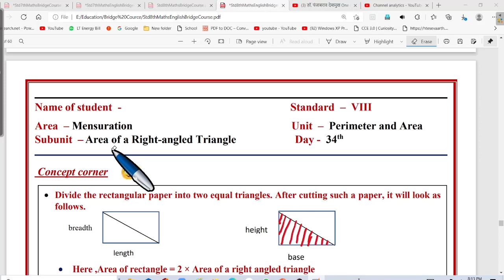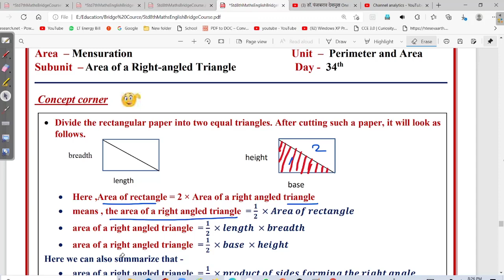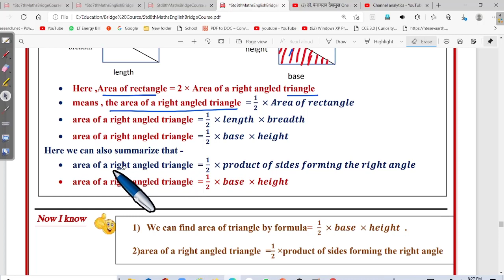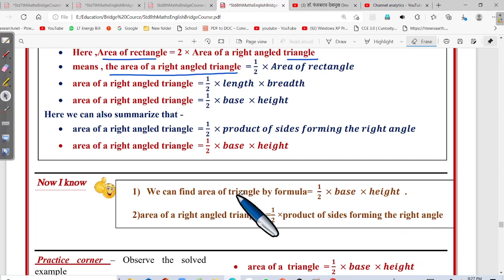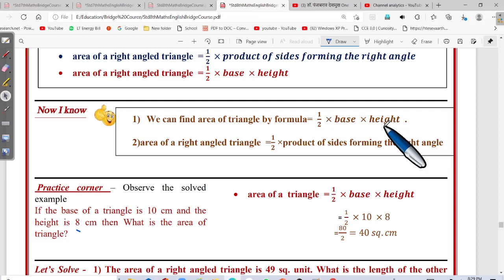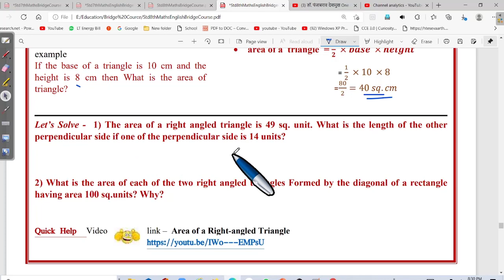Day 34 Bridge course 8th standard maths for semi English | setu abhyaskram iyatta aathavi ganit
Std:8th||maths Bridge course Mathematics|| day 34  8वी|सेतू अभ्यासक्रम||गणित||दिवस 34 वा
Std:8th||maths Bridge course Mathematics|| day  34 || इयत्ता:8वी|सेतू अभ्यासक्रम||गणित||दिवस  day   34   वा
setu abhyaskram, 8vi,ganit,mathematics, divas  da 34   va
Bridge course/ सेतु अभ्यास/इयत्ता8वी/गणित/day  day  34  /setu class 8th maths
Setu Abyas /class 8th Maths semi Marathi /Day day  34  /सेतु अभ्यास

Std:8th||maths Bridge course Mathematics|| day day 34
सेतू अभ्यासक्रम 8th Maths |Day34 Bridge Course Class  8 th
सेतू अभ्यासक्रम 8 वी गणित कृतीपत्रिका | दिवस  day  34
 Bridge Course Class 8 Maths Activity| Day day 34

Day 30 Test 2 Marathi medium

Day 24

सेतू अभ्यासक्रम 8वी गणित कृतीपत्रिका | Bridge Course Class 8 Maths

करोनाकाळात मागील शैक्षणिक वर्षात संपूर्ण शिक्षण हे ऑनलाइन पद्धतीने पार पडले. यामुळे अनेकांना पद्धतशीर शिक्षण मिळू शकले नाही तर, काहींना ऑनलाइनची सुविधा नसल्याने शिक्षण घेता आले नाही. या तक्रारी विचारात घेऊन या शैक्षणिक वर्षात सेतू अभ्यासक्रम सुरू करण्यात आलेला आहे. विद्यार्थ्यांचा मागील इयत्तेचा पाया पक्का व्हावा हा यामागील मुख्य उद्देश आहे.

setu abhyas
सेतु अभ्यास
     maths